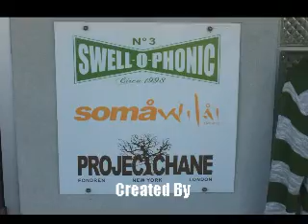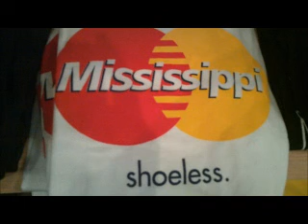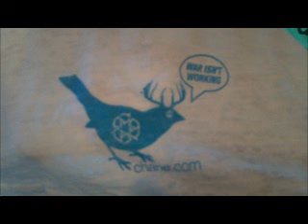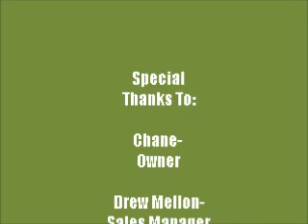Swell-O-Phonic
Profile on the business Swell-O-Phonic. Located in Fondren, Jackson, MS. Custom t-shirts for anyone. On N. State Street. New shirts every month.